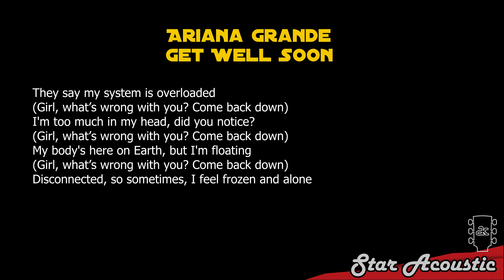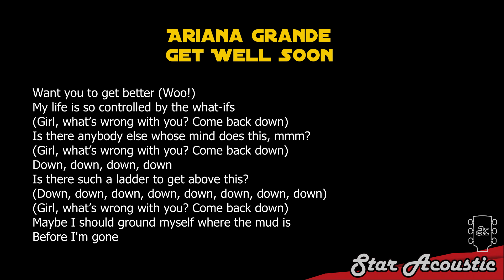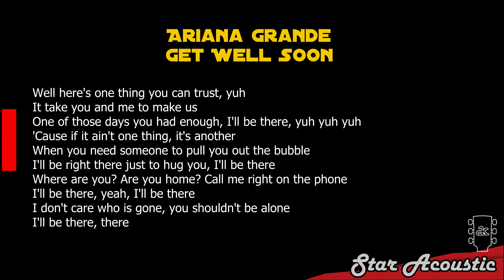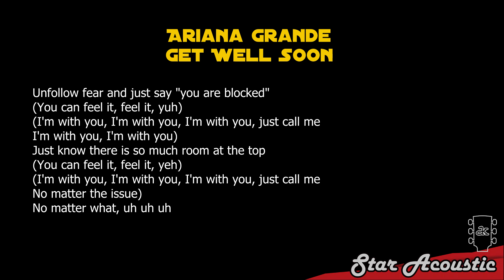Ariana Grande - Get Well Soon (karaoke acoustic)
Ariana Grande Get Well Soon acoustic karaoke version instrumental backing track accompaniment song songs cover with lyrics.